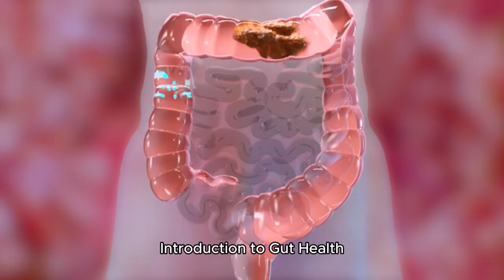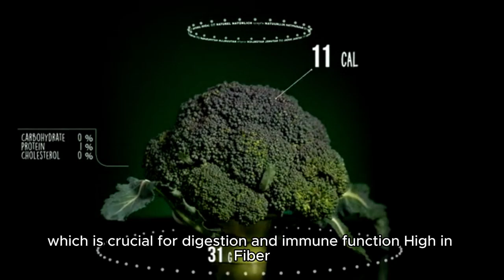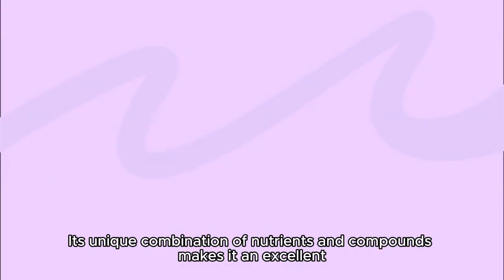🚨 The Best Food for Gut Health Revealed! It's Not Fiber, It's This Super Vegetable! 🥦✨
🚨💧 Discover the ultimate secret to optimal gut health! It's not fiber—it's this super vegetable! 🥦✨

In this video, we reveal why broccoli is your gut's best friend and explore the science behind its powerful benefits. From boosting beneficial bacteria to reducing inflammation, learn how this incredible vegetable can transform your digestive health.
🚨💧 Think fiber is the best for your gut? Think again! Discover the super vegetable that's revolutionizing gut health—it's not what you expect! 🥦✨

Timestamps:
00:00 - Introduction
01:00 - Importance of Gut Health
02:15 - Common Misconceptions About Fiber
03:30 - The Super Vegetable: Broccoli
04:45 - Rich in Sulforaphane
06:00 - Promotes Healthy Gut Bacteria
07:15 - High in Fiber
08:30 - Rich in Vitamins and Minerals
09:45 - Contains Prebiotics
11:00 - Anticancer Properties
12:15 - Anti-inflammatory Benefits
13:30 - Versatile and Easy to Include in Diet
14:45 - Supports Weight Management
16:00 - Conclusion & Call to Action

side effects  diet  recipe  sugar  brain  memory   skin   energy   fatigue   health   recipes insulin

diabetes   blood pressure   nutrition   nutrient   dementia   vitamin   stress   depression   diabetics

cancer  immune  allergy   blood   meal prep   beauty   weight   milk tea   apple   kidney   tomato

tomatoes   citrus   food   sleep   orange   superfood   superfoods   broccoli   broccoli recipe

egg   eggs   broccolis   broccoli benefits   vinegar  anti aging   cauliflower   cabbage   cholesterol

cardiovascular   cruciferous  GI   oil   onion